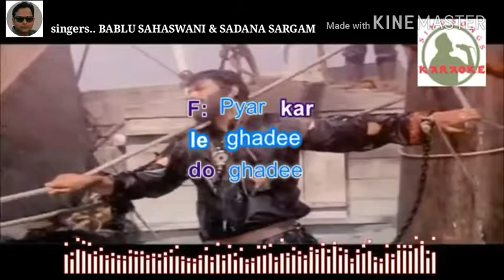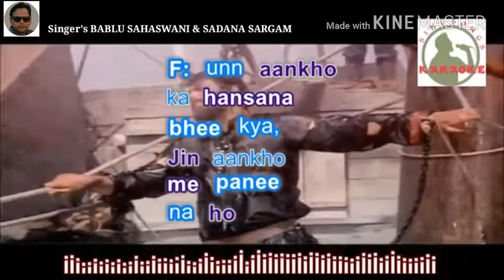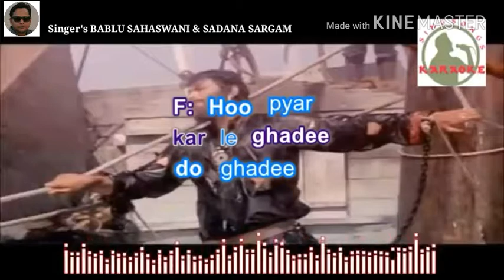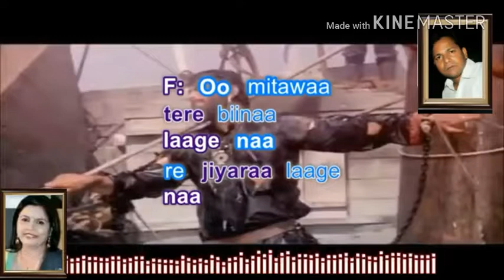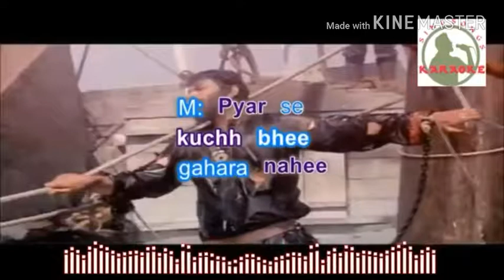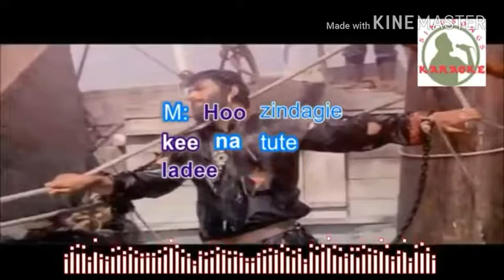Zindagi ki na toote ladi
Bablu sahaswani